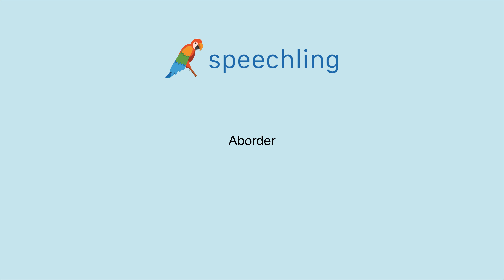How to say "Approach" in French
Male Voice:
Aborder

Female Voice:
Aborder

Male Voice Translation:
Approach

Female Voice Translation:
Approach